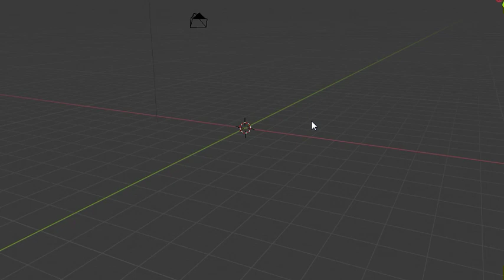3d Illustration of Reading table - Timelapse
I designed this reading table with my earlier 3d designs .It turned out to be very good

Do share your opinions in the comments below.